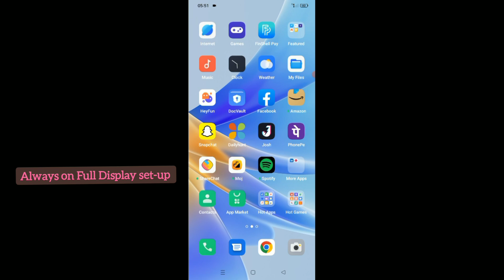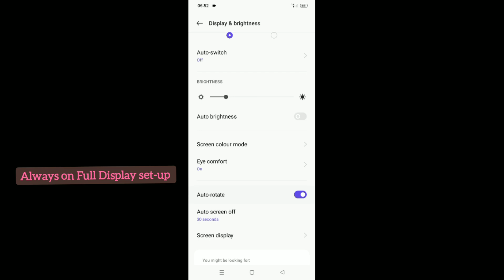OPPO A17 always on Full Display set-up || settings || How to use